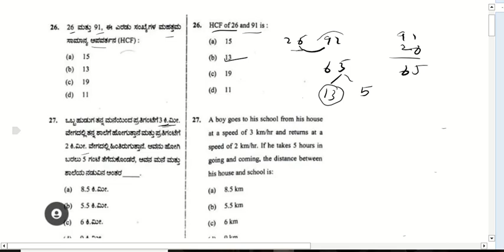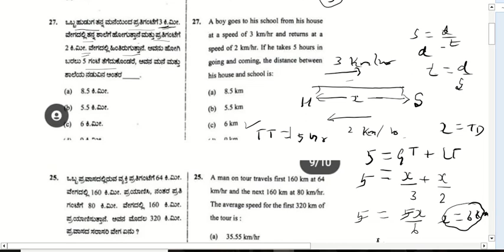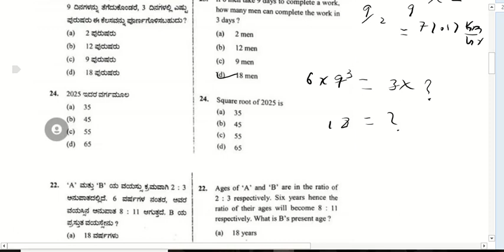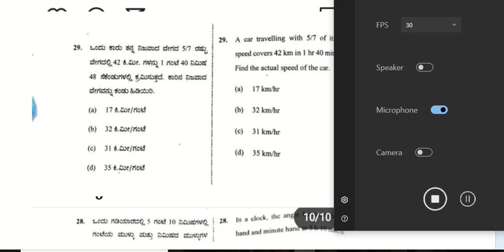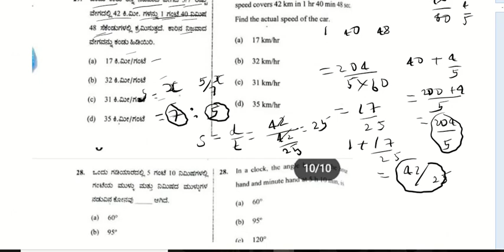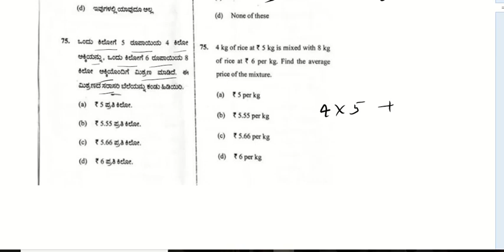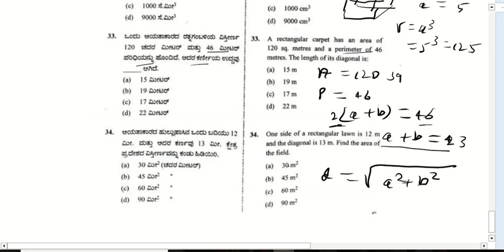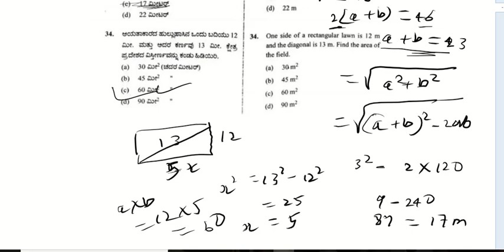KSISF 29-01-2023 Exam Maths and Reasoning Questions solved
Easy methods used in solution